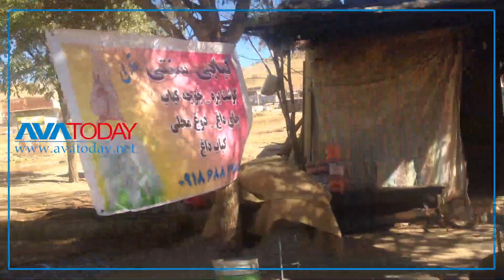گزارشهای زنجیره ای آواتودی / ثلاث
گزارشهای زنجیره ای آواتودی از وضعیت نابسامان و شرایط وخیم گذران زندگی در مناطق زلزله زده  کرمانشاه / ثلاث